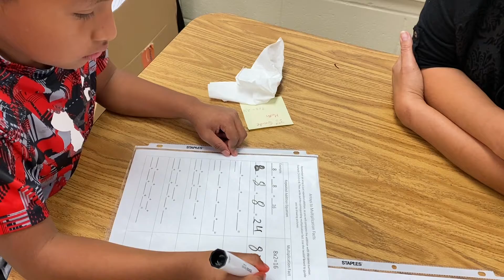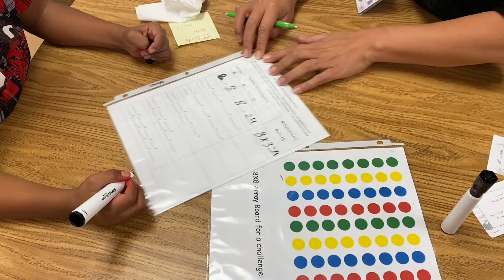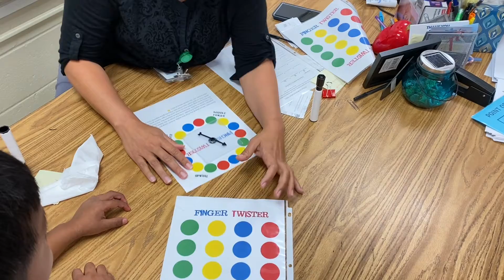Third Grade POW WOW game for Math Spanish